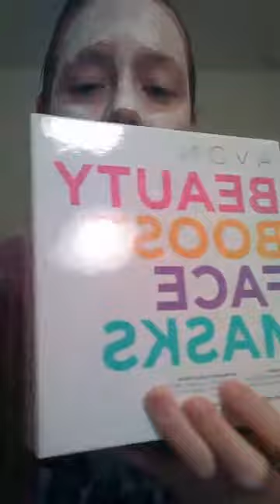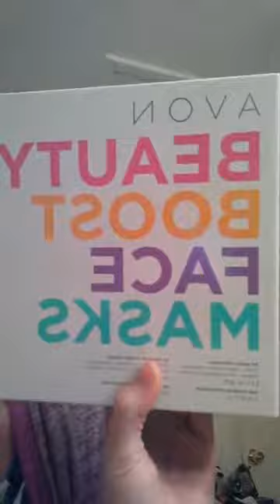Avon Beauty Boost Face Masks (Limited Edition) Pt. 4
Amanda Davis AVON Ind. Sales Rep and Mentor

A $25 investment can change your LIFE!